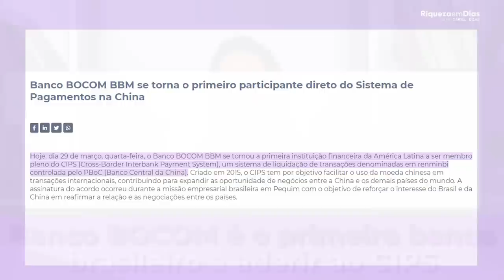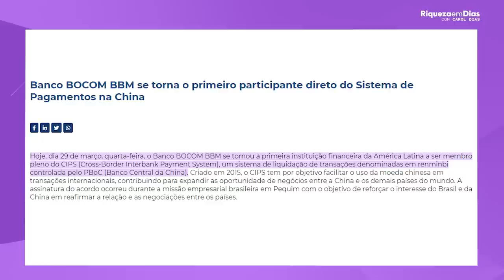O DÓLAR VAI DEIXAR DE SER A MOEDA MAIS FORTE DO MUNDO? VALE A PENA INVESTIR EM DÓLAR?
Conteúdo do vídeo:

00:00 É o fim do dólar?
00:50 Acordo Brasil e China
01:35 Como esse acordo afeta as economias?
02:23 Como funcionam os pagamentos mundiais?
03:53 Noticia Banco BOCOM
06:10 As empresas brasileiras não serão obrigadas a usar o YUAN
07:40 Comunidade Eu Vivo de Dividendos
08:50 O DÓLAR vai acabar?
09:14 Vale a pena comprar dólar agora?